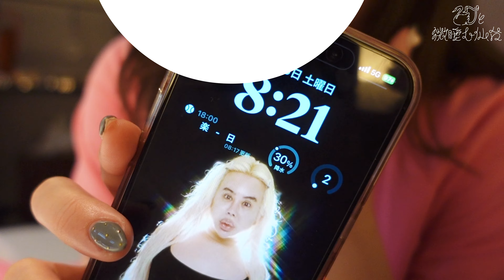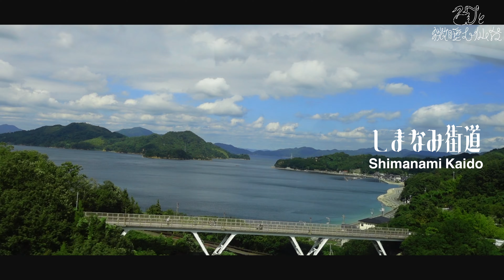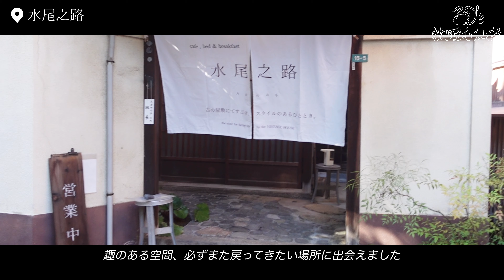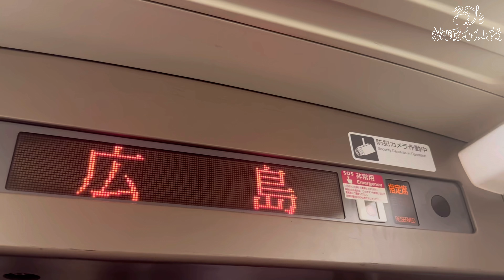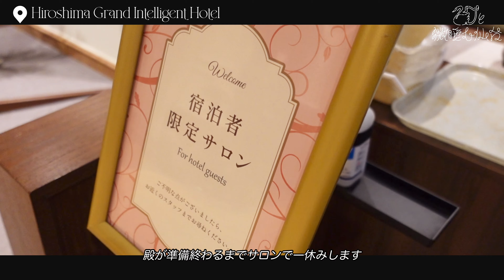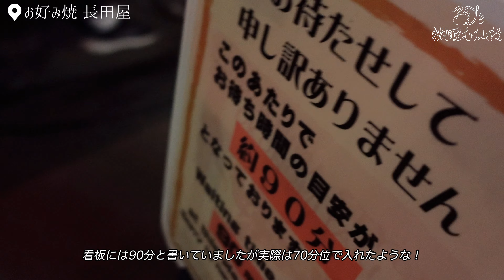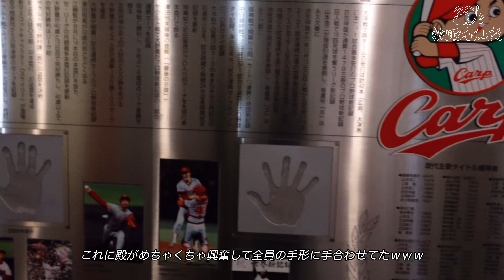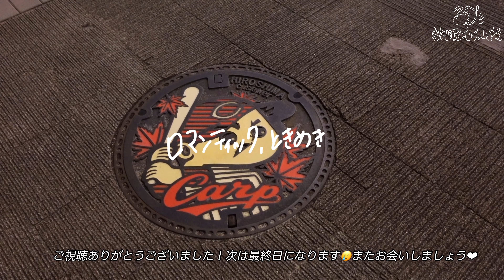【広島･尾道】新婚旅行vlog￤3日目￤尾道カフェ🍋￤水尾之路￤バスでしまなみ街道通過￤広島市で絶品牡蠣のお好み焼🦪￤マツダスタジアム散策￤カープ最終戦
こんにちは〖27と微睡む仙台〗の27(ﾕﾅ)です🦢🤍
旅行3日目は広島へ！まずは尾道を散策しました❤︎
レトロとモダンが交わるような街でとても眩しかったです🥹！
広島市に着いたら早速お好み焼屋さんに並んでグルメに舌鼓❤︎
広島はもともと大好きな街でしたが改めて好きになりました！‪

00:00 opening
00:31 おはよう〜準備しながらみかんジュース🍊
01:59 愛媛バイバイ！広島むかうよ🚌
02:30 しまなみ街道🚎〜尾道着！
03:26 水尾之路でランチ🧺🍋
06:23 尾道闊歩🚶‍♂️🚶‍♀️山陽本線の黄色い電車も💛
08:07 山陽新幹線に乗って広島市へ🚄
08:48 広島グランドインテリジェントホテル🏨
11:57 お好み焼長田屋🍻
17:10 マツダZoomZoomスタジアム🏟
18:45 新井さんの看板前〜ending